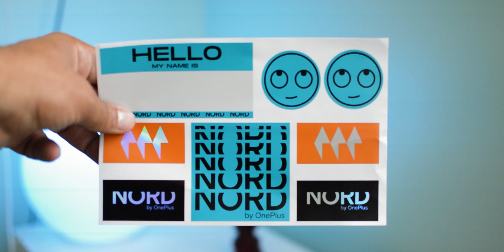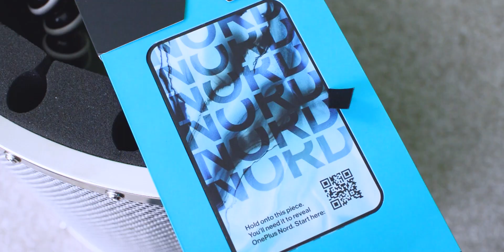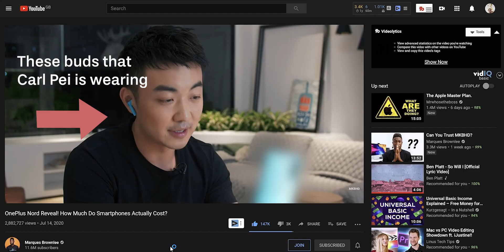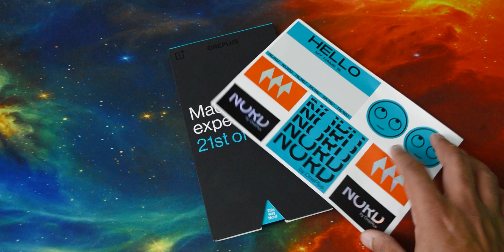OnePlus Nord Pre-Order Items (Third Wave)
I just thought I'd do a quick video showing what people who ordered on the third wave of OnePlus Nord Pre-Orders got before the AR launch OnePlus will be doing on the 21st of July.